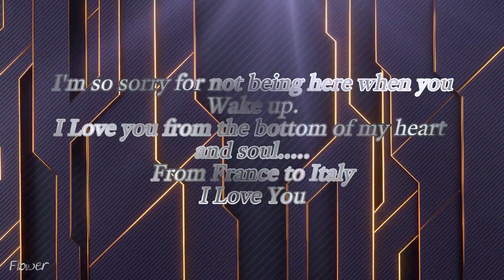Michael Jackson - "Thank you for illuminating my whole being," Love Note - Unknown Time And Source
Thank you for illuminating my whole being. You continue to surprise me with both fantasy and wonder. I’m so sorry for not being here when you wake up. I love you, [name blacked out]. From the bottom of my heart and soul, from France to Italy, I love you.

I will call you when I have landed.